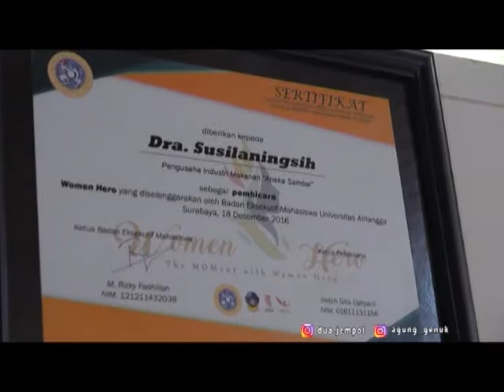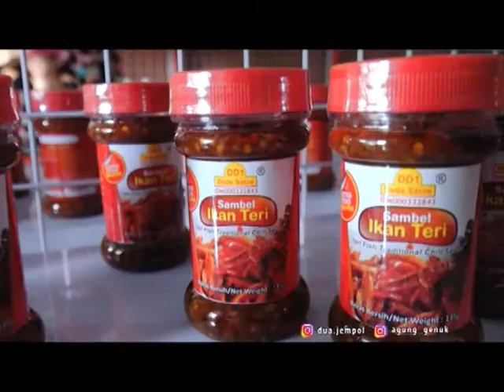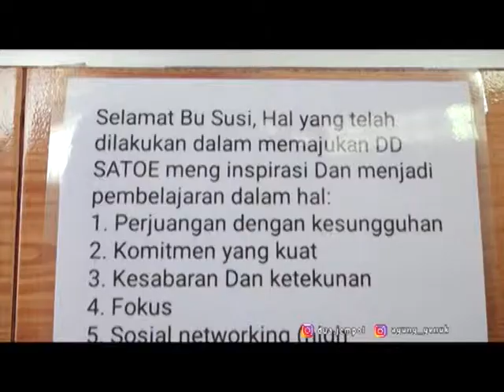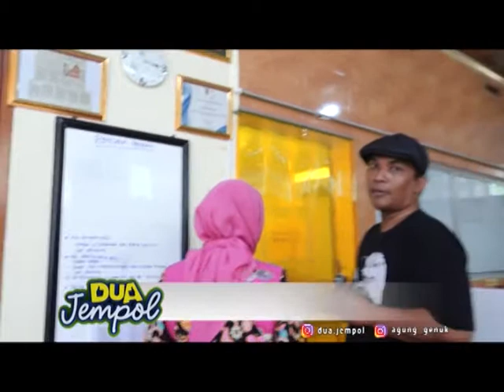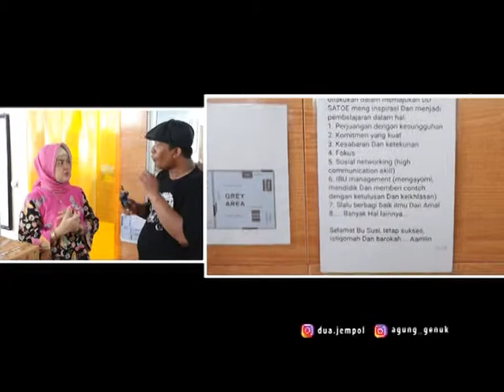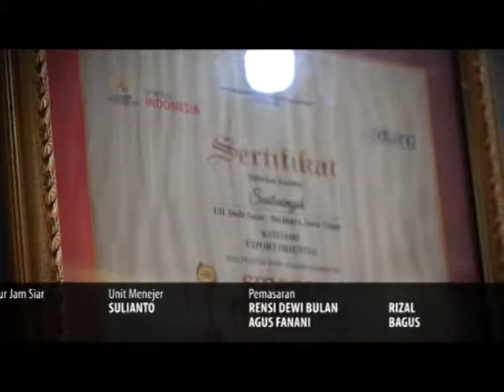Modal Yakin Kini Mendunia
Di Edisi Kali Ini , Kita Akan Jalan – Jalan Ke Wilayah Tenggilis , Tepatnya Kita Akan Bertemu Dengan Seorang Wirausaha Super Sukses , Yang Sangat Luar Biasa , Sepak Terjangnya Dalam Dunia Per Ukm An Warga Ya . Kenalkan Warga, Bu Susilaningsih . Pemilik Sambal Dede Satoe Yang Sudah Dikenal Banyak Penikmat Pedas , Bukan Hanya Di Surabaya , Jawa Timur , Atau Indonesia Saja, Tapi Sampai Ke Mancanegara , Luar Biasa Kan ? . Bu Susi Sudah Kenyang Asam Garam Pengalamannya Berburu Kredibilitas Produk Sambal Yang Merknya Disamakan Dengan Nomer Rumahnya Ini Warga . Naik Turunnya Perjalanan Mengenalkan Sambalnya, Menjadikan Bu Susi Tak Patah Arang, Malah Semakin Gigih.